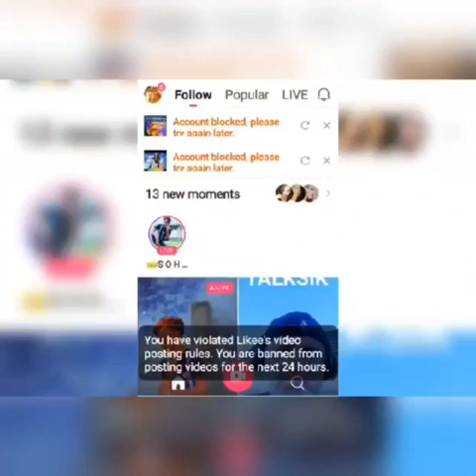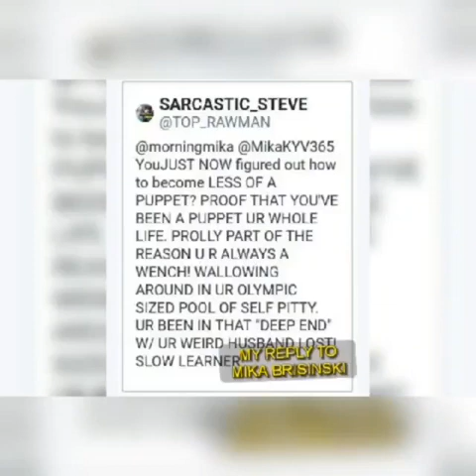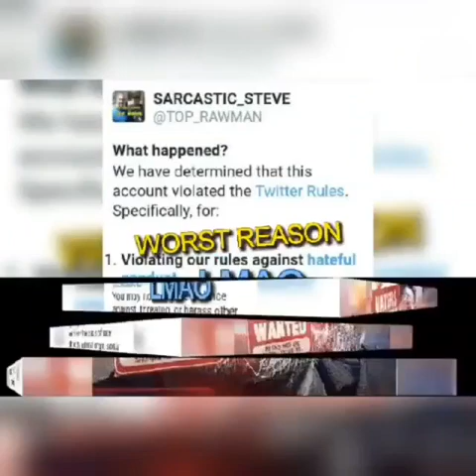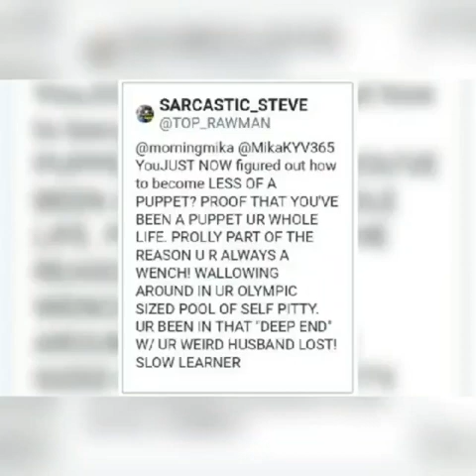THIS SONG WAS DONE IN 1 TAKE!!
THE OVERLAYING SONG IS MY BUDDY
*PURE EMCEE* I ACTUALLY TURNED HIM INTO THE HIPHOP LYRICAL WORDSMITH HE IS TODAY & THIS *OZZY OSBORNE TRIBUTE* OF HIS HIT SONG *CRAZY TRAIN* ON WE DID A HIPHOP VERSION OF IT. I WAS IN THE STUDIO WHEN RECORDING THIS SONG & PURE WENT INTO THE BOOTH WITH NO PAPER, NO PEN, NO NOTES, NO PHONE, NO PENCIL WITH PREVIOUSLY WRITTEN WORDS TO THE SONG... NOTHING, NATTA, ZIP, ZILTCH, NO MAS... HE JUST WENT INTO THE BOOTH & KILLED IT OFF THE TOP OF THE DOME & IT WAS DONE IN 1 TAKE!
NO I SH¡T YOU NOT... 1 SINGLE TAKE!
THE SONG IN THIS VID I MADE WAS WHAT THE RESULTS OF PURE EMCEE 1 SINGLE TAKE.  TAA-DOW